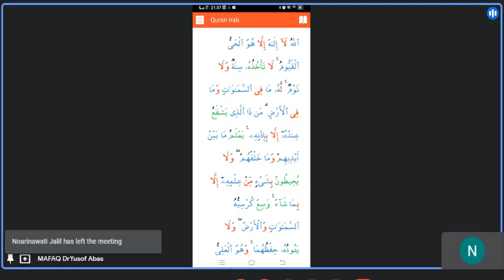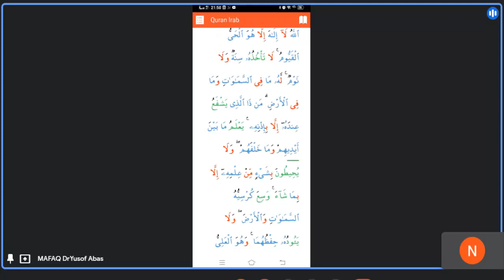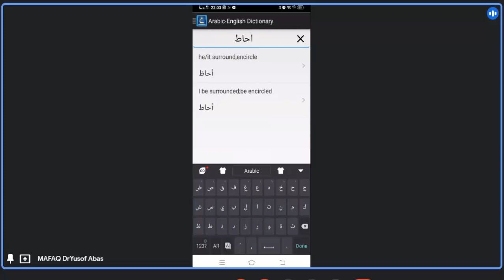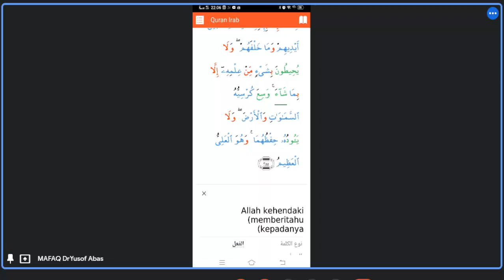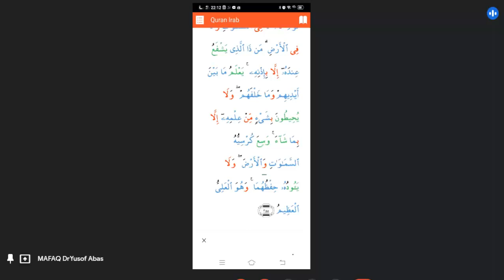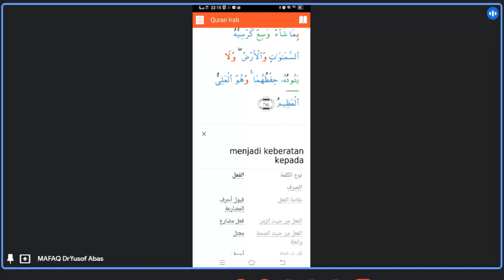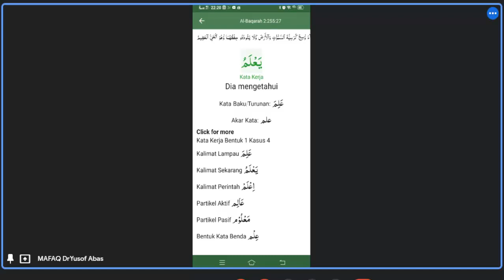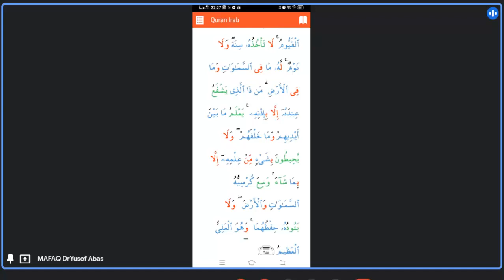Ikrob Ayat Kursi | Bhgian 2 | Guna App